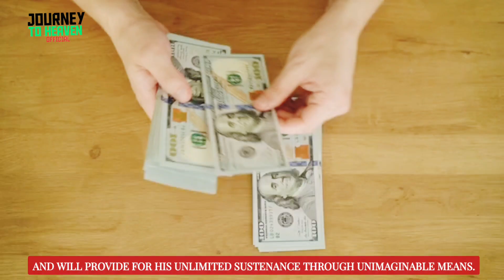INCREASE SUSTENANCE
HERE YOU LEARN ISLAM